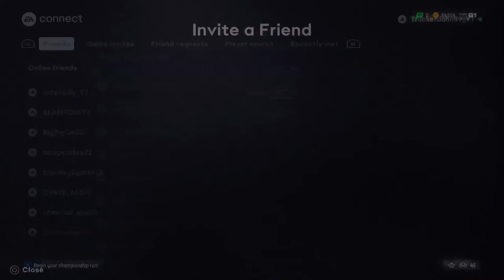Madden 24 Ultimate Best of 3 vs @iiNTenSiiFy